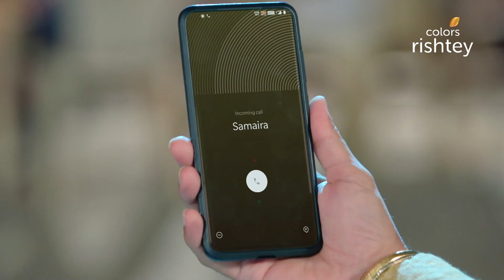Sarabjeet को मिली Seher! | Choti Sarrdaarni | छोटी सरदारनी